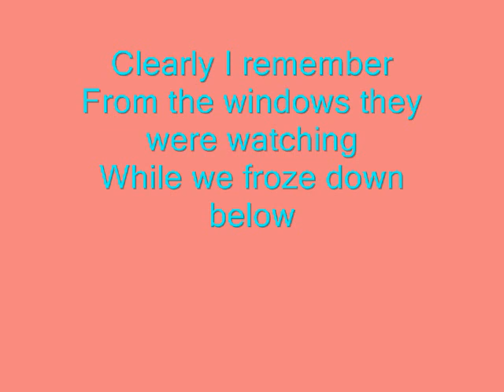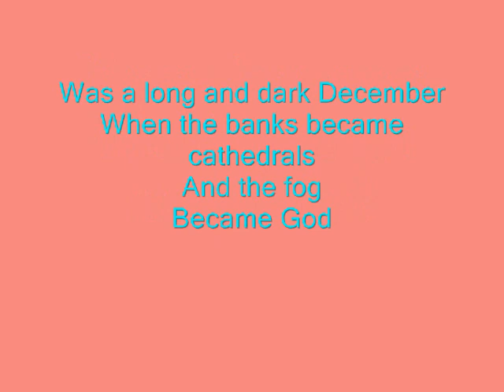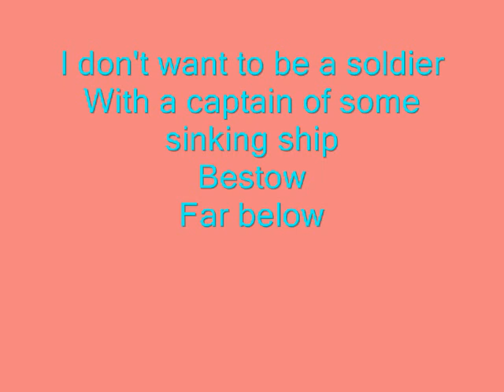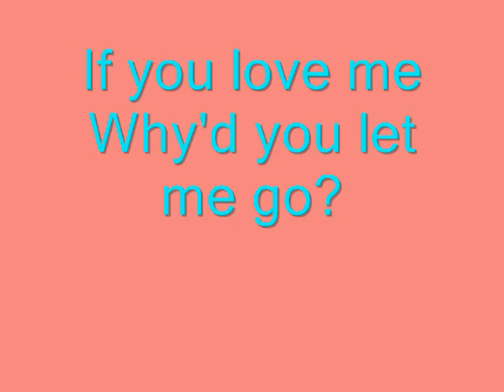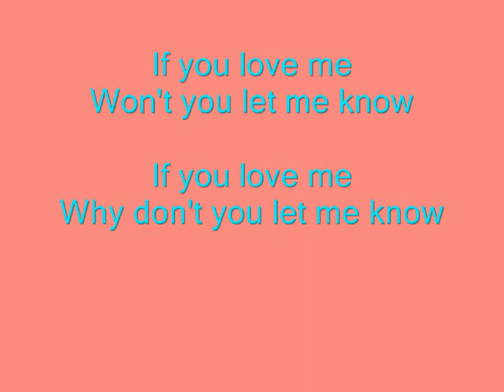Violet Hill by Coldplay with lyrics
Violet Hill by Coldplay with lyrics =] Tell me if it's to blurry...i can maybe do another one